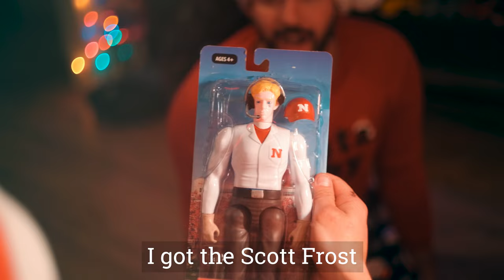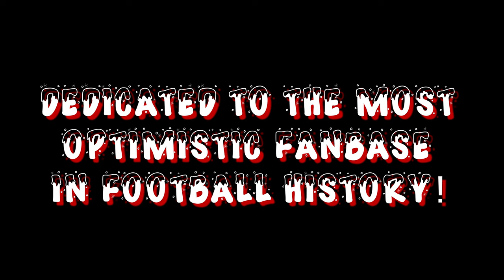A Nebraska Cornhusker Christmas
Its Christmas time in Nebraska once again!

Happy Holidays from Beaver Lake Productions